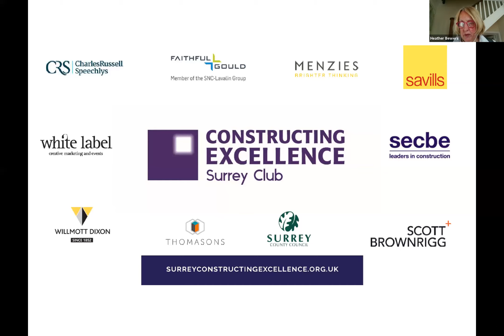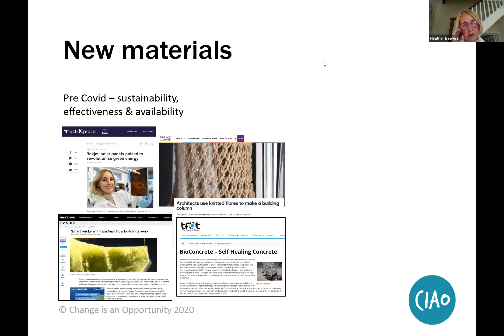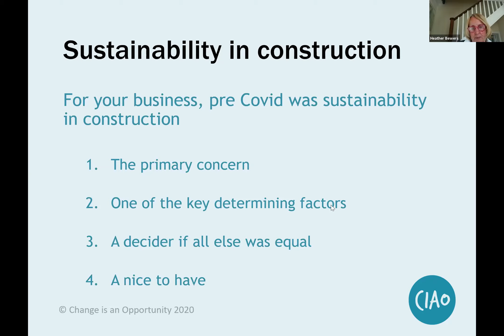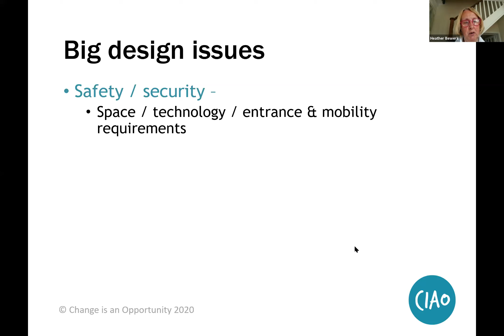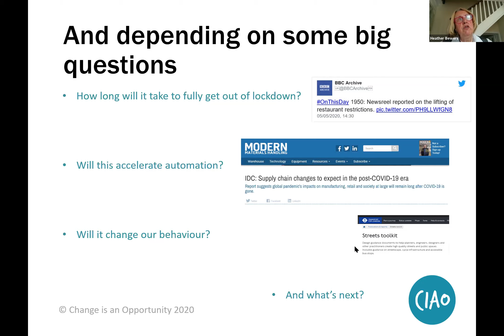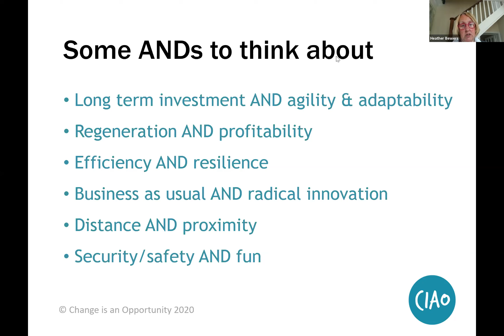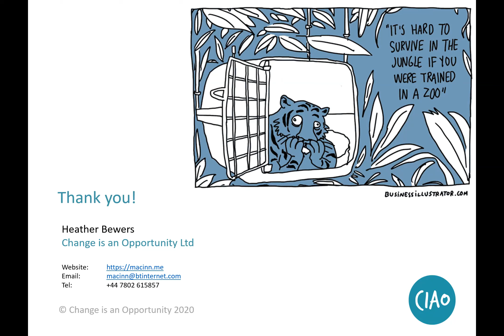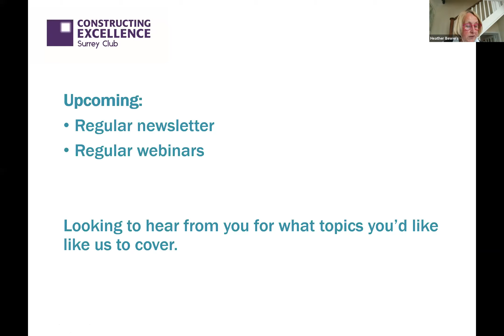Constructing Excellence Surrey Club webinar: Futurology and the Construction Sector, 14 May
The Surrey Constructing Excellence Club’s first virtual breakfast event was held on 14 May and titled "Futurology and the Construction Sector", in conversation with Heather Bewers. We already knew that sustainability, climate change and technology were changing many aspects of our industry – but now change seems much closer and increasingly forced on us. During this webinar Heather provoked us with thoughts on what our industry might need to think differently about post-Covid.